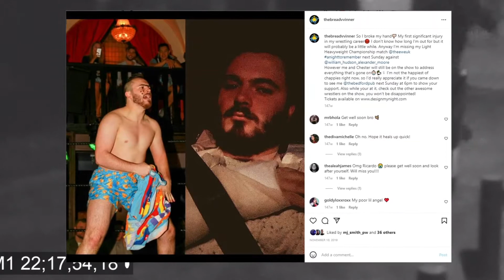The ULTIMATE Betrayal 2 friends go to war for the EWE Light Heavyweight Championship!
Its been a long time coming Borg finally found out who it was that broke his hand in 2019 costing him his shot of the EWE Light Heavyweight Championship and the culprit was none other than his long time brother Alexander Roth!